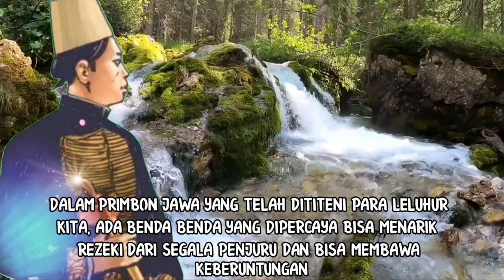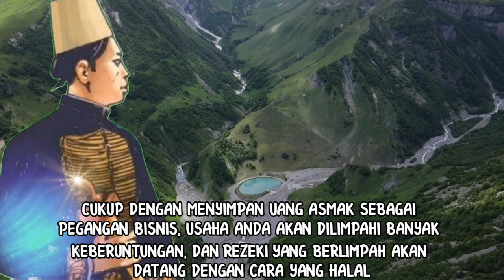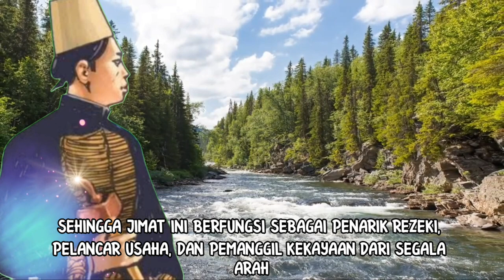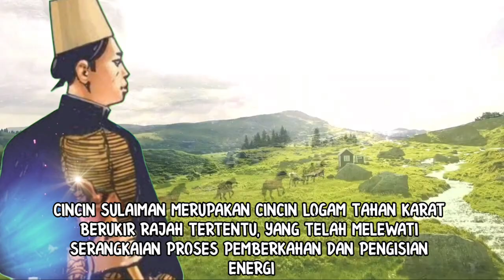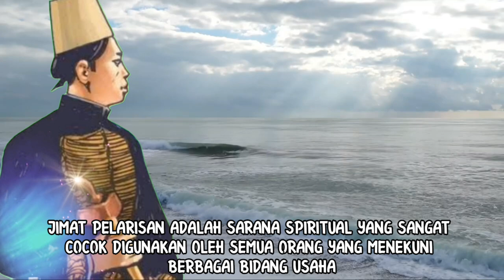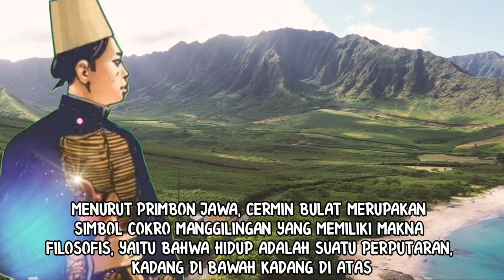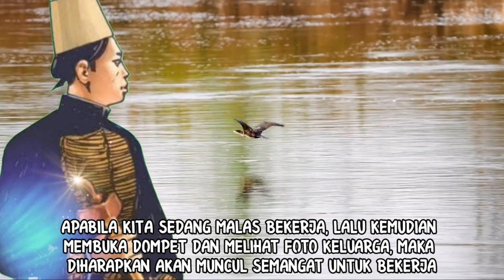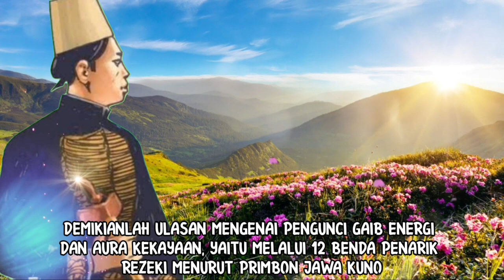KUNCI GAIB ENERGI DAN AURA KEKAYAAN_12 BENDA PENARIK REZEKI MENURUT PRIMBON JAWA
Menurut kitab primbon jawa, ada 12 benda penarik rezeki, dimana  12 benda tersebut dipercaya dapat menarik kekayaan dari segala penjuru.
Benda benda tersebut bahkan ada yang dianggap hanya sebagai bemda yang sepele bahkan tidak berguna